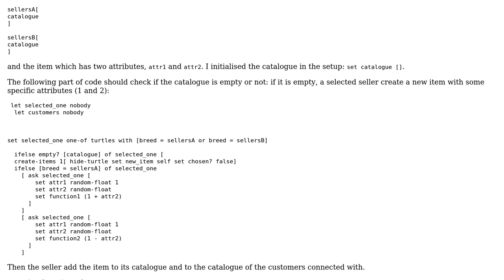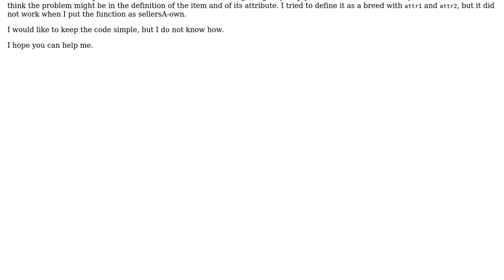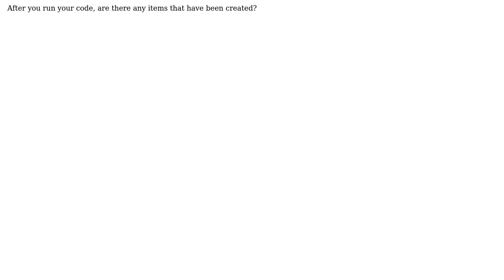Creating attribute of a breed and managing